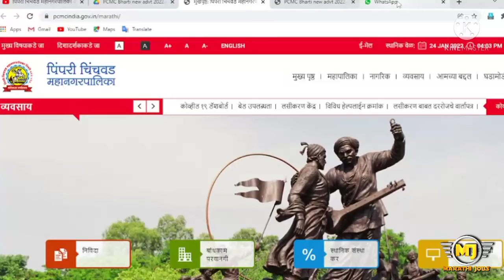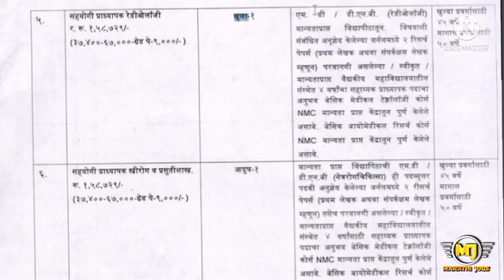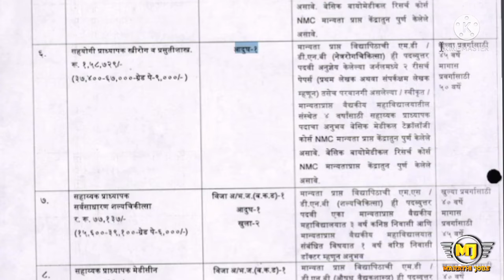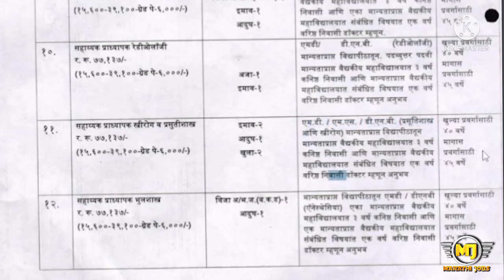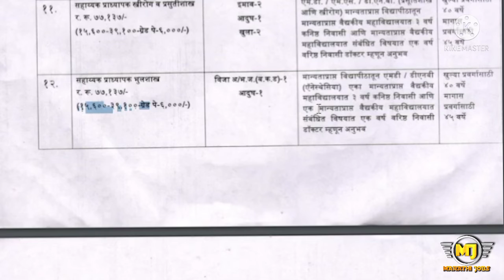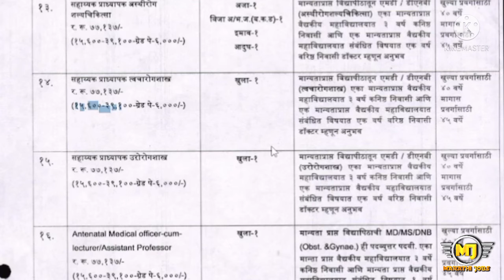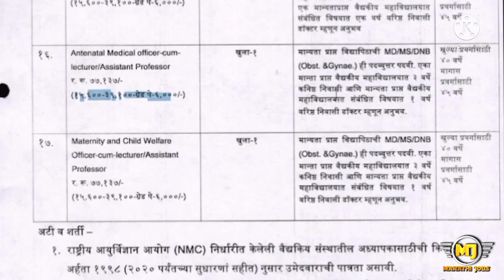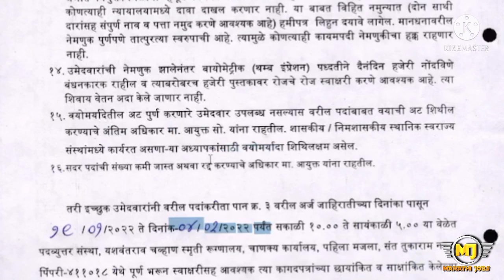पिंपरी चिंचवड महानगरपालिका अंतर्गत भरती | PCMC Bharti 2022 | Mahanagar Palika Bharti 2022